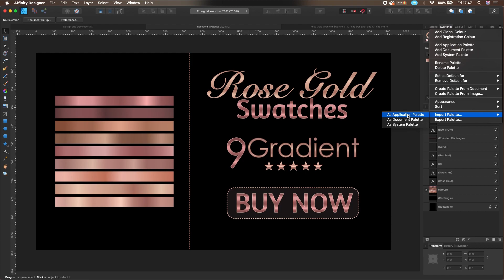Rose Gold Gradient Swatches for Affinity Designer and Affinity Photo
Buy the Affinity metallic gradient direct from my Etsy Shop